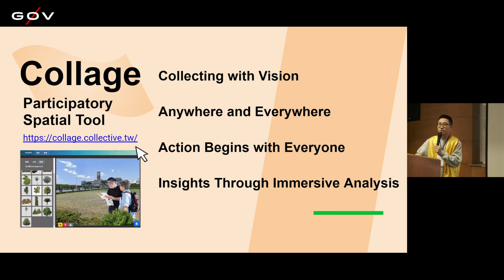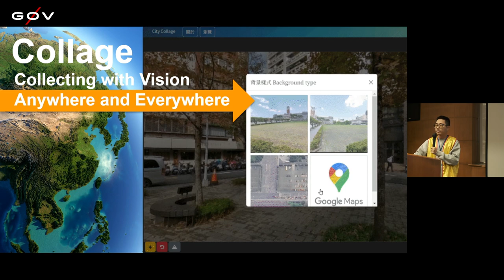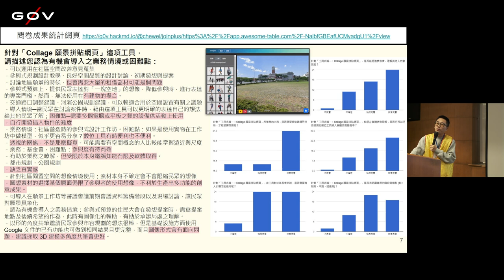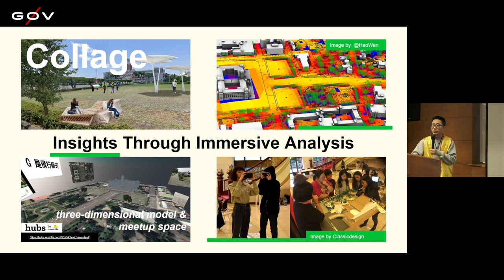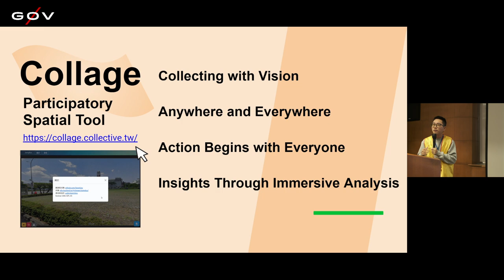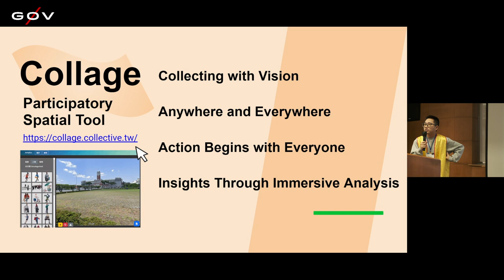g0v tw hackath64n — 提案 — Collage ／ chewei — 黃金比例黑客松